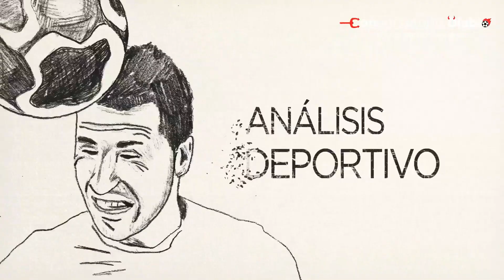Juan Carlos Cartagena presenta el Conversatorio Diablo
👹 𝐍𝐮𝐞𝐯𝐨 𝐭𝐨𝐫𝐧𝐞𝐨, 𝐧𝐮𝐞𝐯𝐨𝐬 𝐩𝐫𝐨𝐲𝐞𝐜𝐭𝐨𝐬

TolucaFC regresa a las canchas. Lo que ya comenzó, fue el ConversatorioDiablo con voces como la de Juan Carlos Cartagena y el Fantasma Suarez